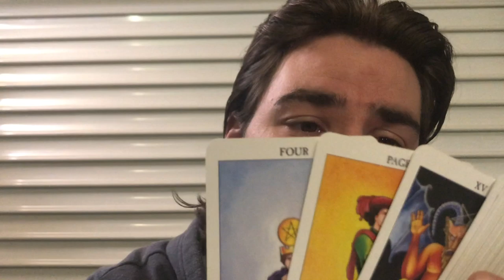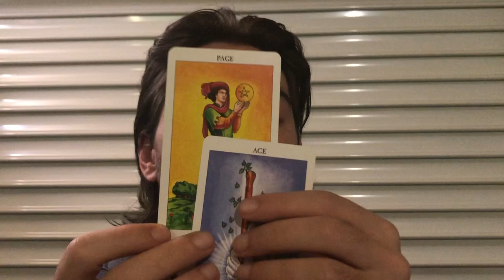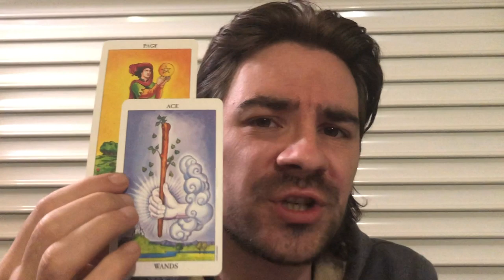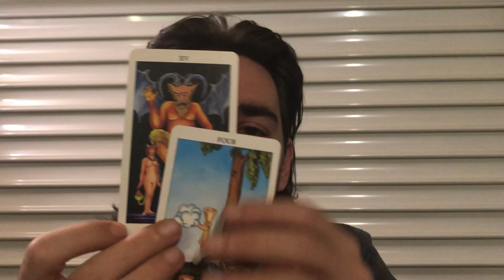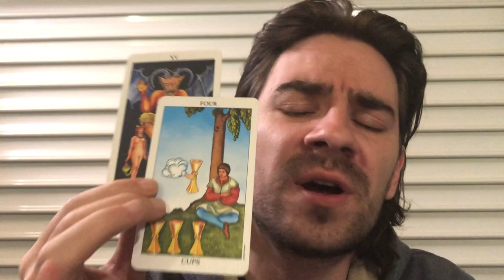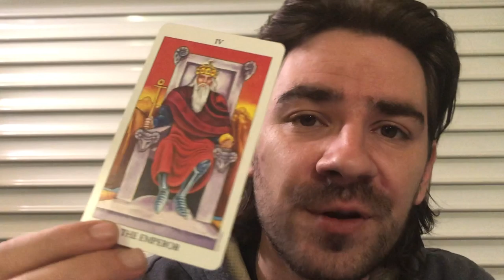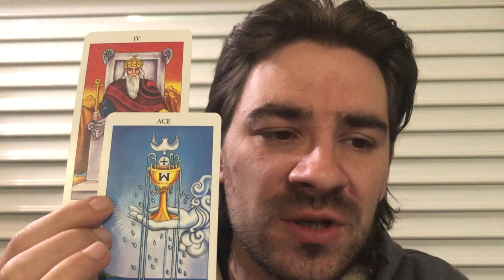VIRGO! THEY WANT 2 B IN UR LIFE, BUT THEY WONT TAKE THE RISK! November 4-10 2019 Tarot Reading